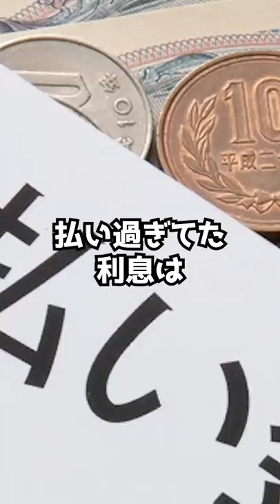Q 「国が認めた借金救済処置」ってホントにあるの？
質問：広告でよくある国が認めた借金救済処置ってやつは本当にあるんですか？

コメント、質問など待ってます！

裁判の動画は、判決文に基づき作成しています。

※このチャンネルで提供される情報は、個別の事案に対する法的助言ではなく、特定の結果を約束・保証するものではありません。
※大学等で授業の参考資料に用いるなど、動画リンクの共有はどなたでもご自由にどうぞ。